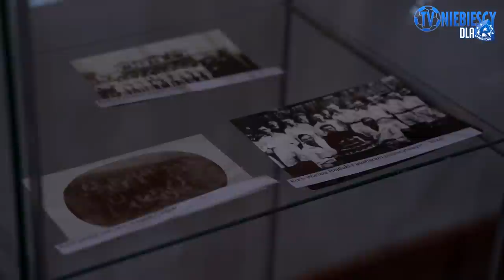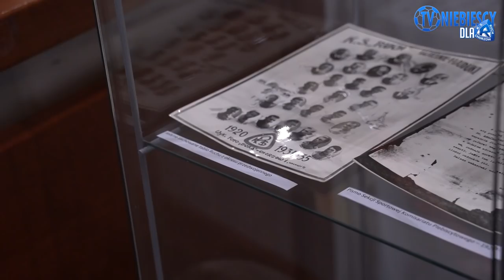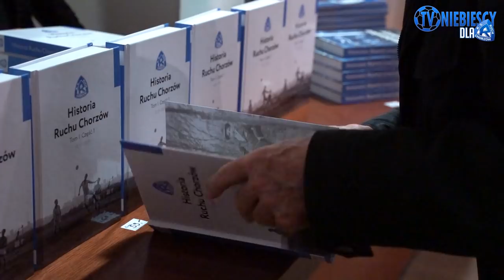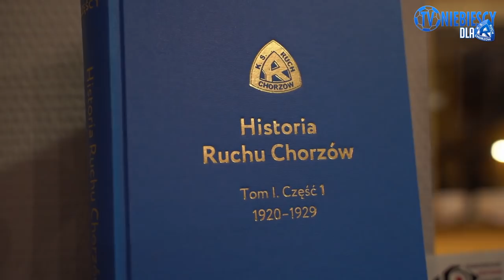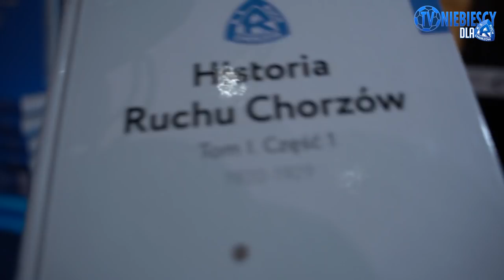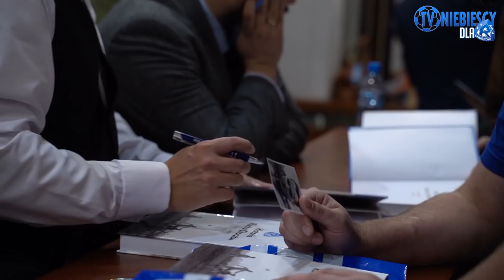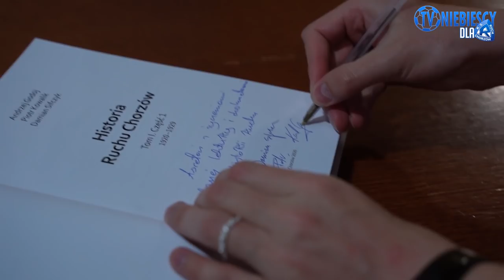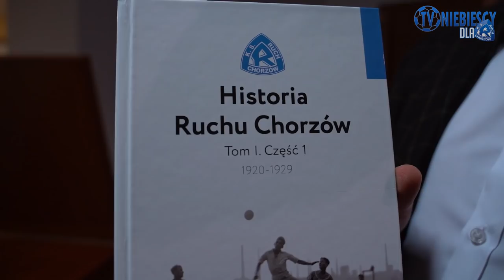Kulisy premiery książki o historii Ruchu Chorzów (07.10.2020 r.)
Link do zakupu ⤵️